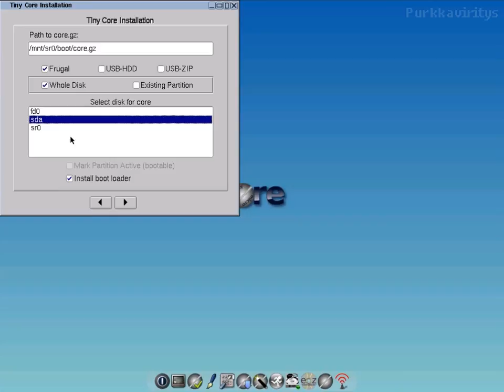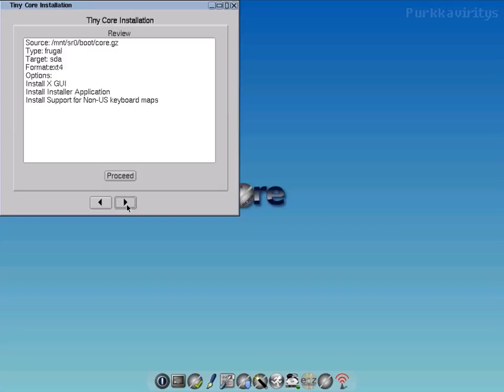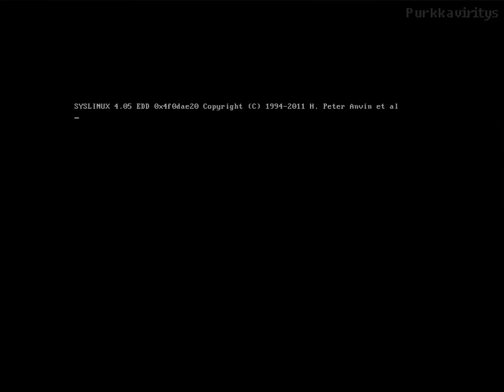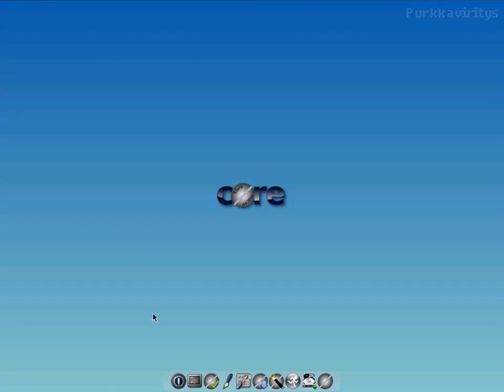CorePlus 4.3 Desktop install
Tiny Core is a very small linux distribution, the basic version having a 12MB image and the plus version installed here has a whopping 64 megabyte image.

The requirements aren't too massive either
An absolute minimum of RAM is 46mb. TC won't boot with anything less, no matter how many terabytes of swap you have.
Microcore runs with 28mb of ram.
The minimum cpu is i486DX (486 with a math processor).

A recommended configuration:
Pentium 2 or better, 128mb of ram + some swap